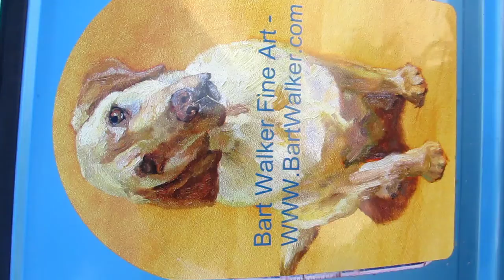Bubba 001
Alaskan Camper Bubba Max plein air painting machine featuring " Nelson "